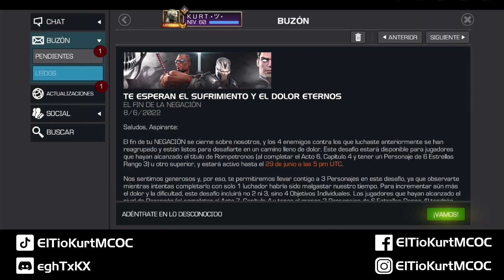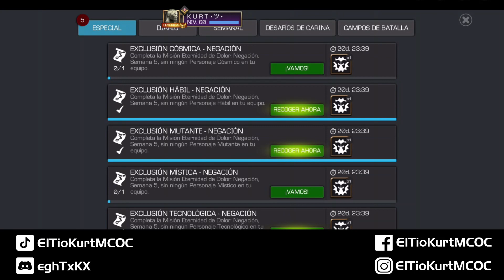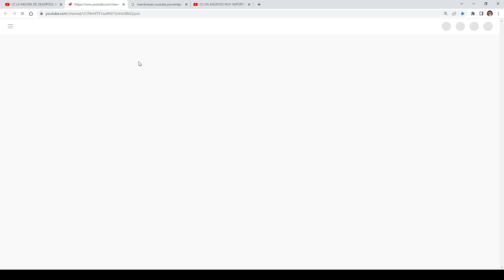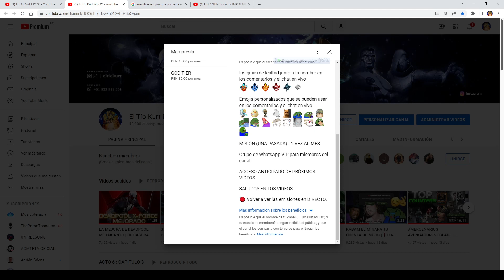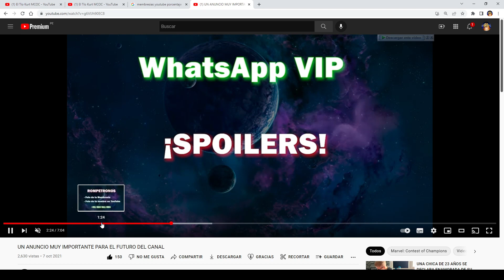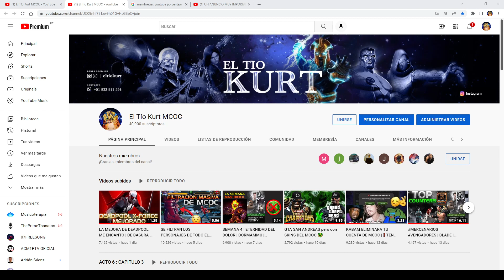SEMANA FINAL DE LA ETERNIDAD DEL DOLOR | ETERNITY OF PAIN | MCOC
★ Si deseas APOYAR el canal y recibir BENEFICIOS como por ejemplo S0RTE0S MENSUALES con la membresia de ROMPETRONOS :

Yo y mi equipo de misiones realizamos el siguiente contenido con el menor gasto de runas posible y siempre somos rápidos!

⭐️ TITULO DE ROMPETRONOS
⭐ ACTO 6
⭐️ ACTO 7
⭐️ DESAFIOS DE CARINA
⭐ LABERINTO DE LEYENDAS
⭐ TODAS LAS VARIANTES

IMPORTANTE : Ese numero de WhatsApp también sirve para que me puedas pedir algún consejo del juego, ya sean dudas sobre a quien ascender o a quien ponerle gema del despertar.
Si quieres una apertura de cristales también puedes contactarme por ahí.

TAGS --- IGNORAR :
regalos mcoc 2021,
super regalos mcoc,
evento regalos mcoc,
regalos navidad mcoc,
intercambio de regalos mcoc,
medallon de regalos mcoc,
entrega de regalos mcoc,
abriendo super regalos mcoc,
evento de regalos mcoc,
mision de regalos mcoc,
evento de regalos mcoc 2021,
como enviar regalos en mcoc,
regalo festivo mcoc,
regalo secreto mcoc,
top mcoc champs 2020,
top mcoc defenders 2020,
top mcoc champions,
top mcoc champs,
top mcoc champions 2019,
personajes top mcoc 2020,
top science champs mcoc,
top tech champs mcoc,
top mcoc attackers,
mcoc best champions top 10,
top bleed champs mcoc,
top best champions mcoc,
top mystic champs mcoc,
top 10 champs mcoc,
top defensores mcoc,
top aw defenders mcoc,
top 10 defenders mcoc,
top defensa mcoc,
top defenders mcoc,
mcoc top defenders list,
top god tier mcoc,
top habiles mcoc,
top personajes habiles mcoc,
top tier list mcoc,
leow mcoc top champions,
top misticos mcoc,
top mutantes mcoc,
top 10 mutant mcoc,
top mejores defensores mcoc,
top mejores personajes mcoc,
top 5 misticos mcoc,
top mutants mcoc,
top prestige champs mcoc,
mcoc personajes top,
mcoc top players,
top pg mcoc,
top perso mcoc,
mcoc top regen champs,
top skill champs mcoc,
top synergies mcoc,
top science champions mcoc,
top skill champs mcoc 2020,
mcoc seatin top 10,
top skill mcoc,
top 5 synergies mcoc,
top tecnologicos mcoc,
mcoc top tier champs,
top tier mcoc,
top ten champs mcoc,
top tech mcoc,
mcoc top virtuose,
mcoc top 10,
top 10 mcoc champions 2019,
mcoc top 10 mystic,
mcoc top 10 cosmic,
top 10 mcoc champions 2020,
mcoc top champions 2019,
mcoc top champion 2020,
mcoc top 20 champions,
top 4 star champions mcoc,
top 5 cosmic champions mcoc,
top 5 mystic champions mcoc,
top 5 skill champions mcoc,
top 5 tech champs mcoc,
top 5 science champions mcoc,
top 5 star champs mcoc,
top 5 mejores cientificos mcoc,
top 5* champs mcoc,
top 6 star champs mcoc